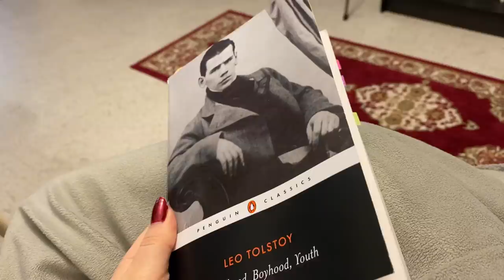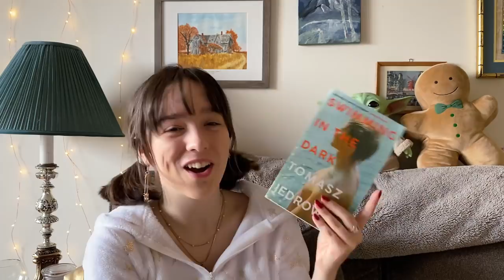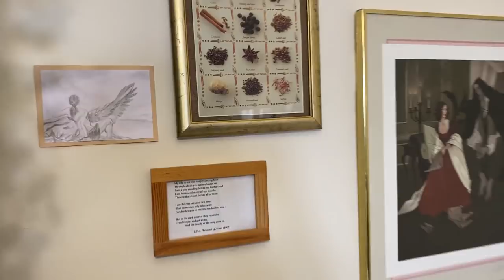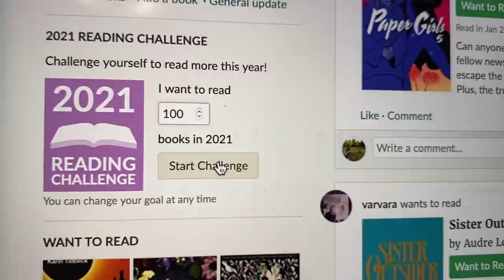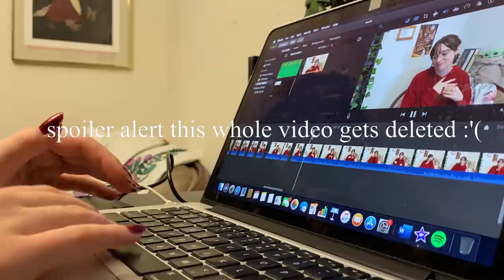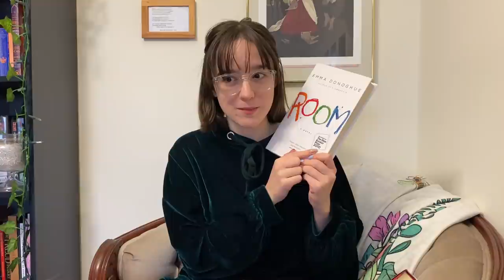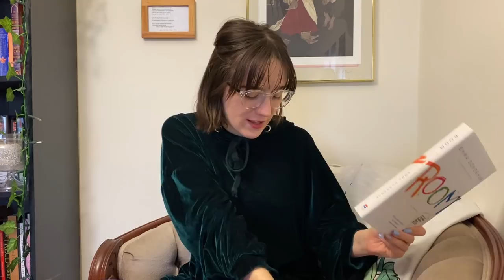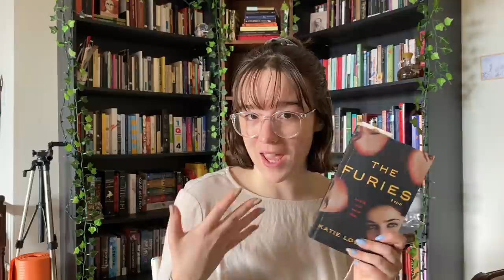Getting life together & a week of book hauls🏡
First week of the year was a LONG ONE and this video is just the same - I've included a mini table of contents below if you'd like to navigate around! Also I apologize for the varying audio levels, as you'll see this week my editing software kept deleting my footage if I tried to change certain things so I'm sorry for any audio weirdness, I think most of the clips had to keep their original audio levels but I wanted to get the video out before it got deleted:/ I debated splitting this vlog into two parts but after the week I had I kinda wanted some closure lol and decided to upload it all at once, so hope that's alright! I tried to get myself organized this week before starting uni tomorrow but everything kind of just went wrong, including my laptop crashing hence why I haven't gotten any videos out recently :( That being said, I'm loving everything I'm reading at the minute and just have to say THANK YOU again for 50k, that's so insane to me, sending each and every one of you a big hug.

0:00 christmas book haul
10:35 rearranging my book nook
11:40 the chair of death
15:45 death of a macbook
18:40 tolstoy & dickens
20:55 snow country
23:23 conjuring of light
23:47 goodreads 2021 goal
24:47 getting ready for school & english syllabus
28:21 saying i'm gonna do a bunch of things and then don't
30:30  things go wrong
36:48 alexa play despacito
37:43 reading updates
41:00 another book haul
44:50 uni talks + rambles

Mentioned
@Ciara Foster
@Mary Among Stories
@A Frolic Through Fiction
Books

January Book: The Furies by Katie Lowe
Liveshow will be on Emma's channel January 30th 2pmEST/7pmBST

Emma
509 Commissioners Road West
London, ON N6J 1Y5
Canada